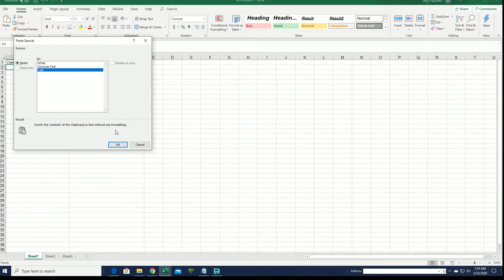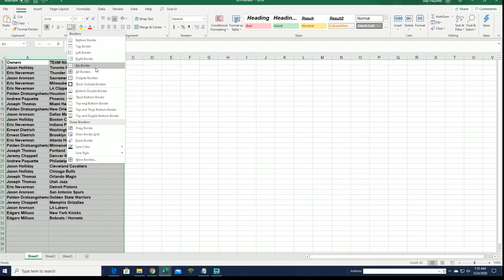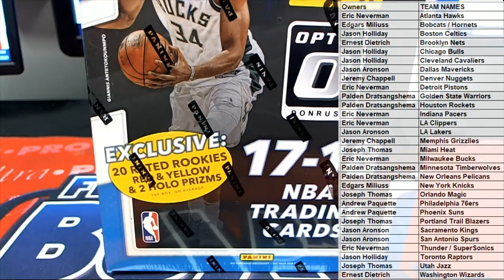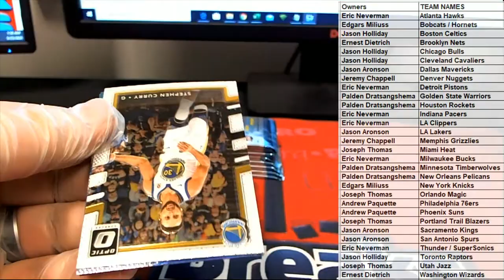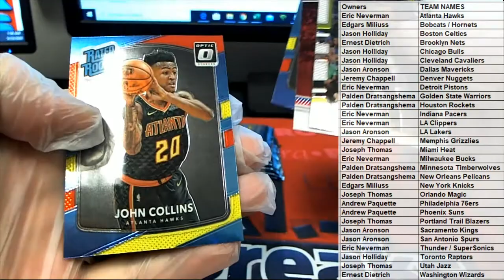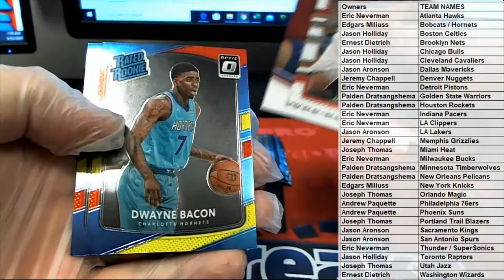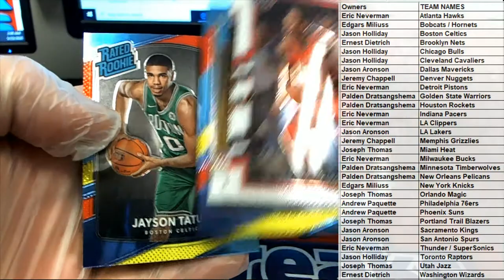2017 18 Panini Donruss Optic Basketball Mega Box ID 1718OPTICMEGA433